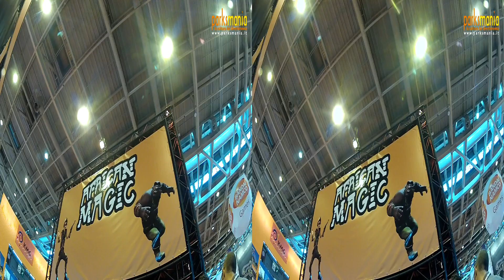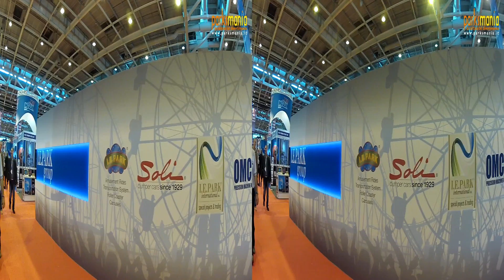IAAPA - EAS 2013 in 3D - Paris (France) - Euro Attractions Show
3D version of Euro Attractions Show 2013 - Paris (France), Expo Porte de Versailles - 18-20th September. The most important european exhibition fair of amusement park sector --- Parksmania.it il primo portale italiano dedicato ai parchi divertimento. --- Parksmania.it The first Italian Internet portal about amusement parks